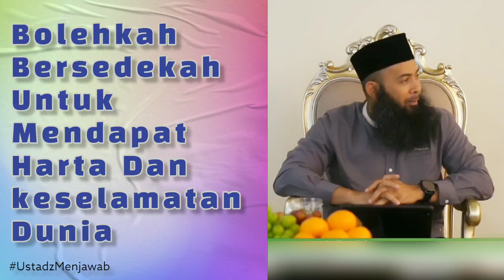meniatkan suatu amalan atau ibadah untuk keselamatan dunia apakah pahala diakhirat dapat?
Berbicara tentang niat yang ikhlas berarti membahas suatu amalan hati yang paling berat untuk dilakukan seorang manusia, karena besarnya dominasi ambisi nafsu manusia yang sangat bertentangan dengan keikhlasan dalam niat, kecuali bagi orang-orang beriman yang diberi kemudahan oleh Allah Ta’ala dalam semua kebaikan.

Imam Sahl bin Abdullah at-Tustari berkata: “Tidak ada sesuatupun yang paling berat bagi nafsu manusia melebihi keikhlasan karena pada keikhlasan tidak ada bagian untuk nafsu”1.

Semakna dengan ucapan di atas, Imam Sufyan bin Sa’id ats-Tsauri berkata: “Tidaklah aku berusaha memperbaiki sesuatu (dalam diriku) yang lebih sulit bagiku daripada (memperbaiki) niatku (supaya ikhlas)”2.

Imam Ibnul Qayyim menggambarkan hal ini dalam ucapan beliau: “Adapun kesyirikan (penyimpangan) dalam niat dan keinginan (manusia) maka itu (ibaratnya seperti) lautan (luas) yang tidak bertepi dan sangat sedikit orang yang selamat dari penyimpangan tersebut. Maka barangsiapa yang menginginkan dengan amal kebaikannya selain wajah Allah, meniatkan sesuatu selain untuk mendekatkan diri kepada-Nya, atau selain mencari pahala dari-Nya maka sungguh dia telah berbuat syirik dalam niat dan keinginannya. Ikhlas adalah dengan seorang hamba mengikhlaskan untuk Allah (semata) semua ucapan, perbuatan, keinginan dan niatnya”3.

Keinginan/niat duniawi pada amal kebaikan

Termasuk penyimpangan niat yang banyak menimpa manusia dan menodai kesucian ibadah mereka, selain perbuatan riya’, adalah terselipnya niat dan keinginan duniawi pada amal ibadah yang dikerjakan manusia. Penyimpangan ini penting untuk diketahui, karena sering menimpa seorang yang berbuat amal kebaikan tapi dia tidak menyadari terselipnya niat tersebut, padahal ini termasuk bentuk kesyirikan yang bisa menodai bahkan merusak amal kebaikan seorang hamba.

Allah Ta’ala berfirman:

{مَنْ كَانَ يُرِيدُ الْحَيَاةَ الدُّنْيَا وَزِينَتَهَا نُوَفِّ إِلَيْهِمْ أَعْمَالَهُمْ فِيهَا وَهُمْ فِيهَا لا يُبْخَسُونَ. أُولَئِكَ الَّذِينَ لَيْسَ لَهُمْ فِي الآخِرَةِ إِلا النَّارُ وَحَبِطَ مَا صَنَعُوا فِيهَا وَبَاطِلٌ مَا كَانُوا يَعْمَلُونَ}

“Barangsiapa menghendaki kehidupan dunia dan perhiasannya, niscaya kami berikan kepada mereka balasan amal perbuatan mereka di dunia dengan sempurna dan mereka di dunia itu tidak akan dirugikan. Merekalah orang-orang yang di akhirat (kelak) tidak akan memperoleh (balasan) kecuali neraka dan lenyaplah apa (amal kebaikan) yang telah mereka usahakan di dunia dan sia-sialah apa yang telah mereka lakukan” (QS Huud: 15-16).

Ayat yang mulia ini menunjukkan bahwa amal shaleh yang dilakukan dengan niat duniawi adalah termasuk perbuatan syirik yang bisa merusak kesempurnaan tauhid yang semestinya dijaga dan perbuatan ini bisa menggugurkan amal kebaikan. Bahkan perbuatan ini lebih buruk dari perbuatan riya’ (memperlihatkan amal shaleh untuk mendapatkan pujian dan sanjungan), karena seorang yang menginginkan dunia dengan amal shaleh yang dilakukannya, terkadang keinginannya itu menguasai niatnya dalam meyoritas amal shaleh yang dilakukannya. Ini berbeda dengan perbuatan riya’, karena riya’ biasanya hanya terjadi pada amal tertentu dan bukan pada mayoritas amal, itupun tidak terus-menerus. Meskipun demikian, orang yang yang beriman tentu harus mewaspadai semua keburukan tersebut4.

Oleh karena itu, Syaikh Muhammad bin ‘Abdul Wahhab dalam kitab at-Tauhid mencantumkan sebuah bab khusus tentang masalah penting ini, yaitu bab: Termasuk (perbuatan) syirik adalah jika seseorang menginginkan dunia dengan amal (shaleh yang dilakukan)nya5.

Syaikh Shalih bin ‘Abdil ‘Aziz Alu asy-Syaikh berkata: “Termasuk syirik kecil adalah seorang yang menginginkan (balasan di) dunia dengan amal-amal ketaatan (yang dilakukan)nya dan tidak menghendaki (balasan di) akhirat…Orang-orang yang menginginkan kehidupan dunia secara asal, menjadi tujuan (utama) dan (sumber) penggerak (diri mereka) adalah orang-orang kafir. Oleh karena itu, ayat ini (firman Allah Ta’ala di atas) turun berkenaan dengan orang-orang kafir. Akan tetapi, lafazh ayat ini mencakup semua orang (kafir maupun mukmin) yang menginginkan kehidupan (balasan) duniawi dengan amal shaleh (yang dilakukan)nya”

Makna dan perbedaannya dengan riya’

‘Abdullah bin ‘Abbas radhiallahu’anhu berkata tentang makna ayat di atas: “Barangsiapa yang menghendaki kehidupan dunia”, artinya balasan duniawi, “dan perhiasannya”, artinya harta. “Niscaya kami berikan kepada mereka balasan amal perbuatan mereka di dunia dengan sempurna”, artinya: Kami akan sempurnakan bagi mereka balasan amal perbuatan mereka (di dunia) berupa kesehatan dan kegembiraan dengan harta, keluarga dan keturunan”